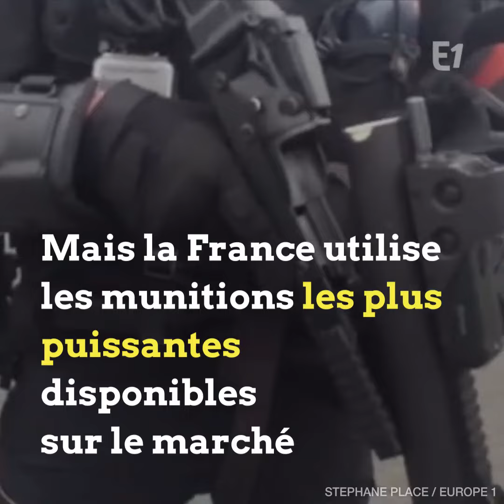Comment fonctionne un lanceur de balles de défense ?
Comment fonctionne un "lanceur de balles de défense" ou LBD ? A Saint-Astier en Dordogne, les gendarmes sont formés à l'utilisation des LBD "Vous avez un dispositif avec l’amorce ici qui va enflammer une poudre contenue dans l’étui ce qui permet la projection du projectile" "Une fois que cette poudre s’est enflammée, il y a une mini explosion qui propulse le projectile composé par un sabot en plastique et une balle en caoutchouc" "Donc c’est cette partie-là qui sort du canon" Le "lanceur de balles de défense" est une arme non-létale Mais la France utilise les munitions les plus puissantes disponibles sur le marché Reportage de Stéphane Place pour Europe 1